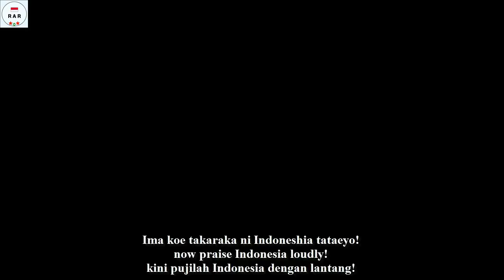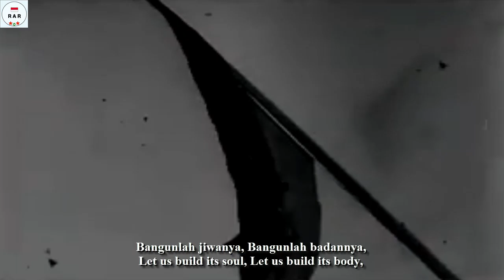Indonesia Raya - Japanese Opera Theater Version - With Lyrics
English :
*I would like to thank Shikikan-Sensei / his new Teitoku-Senpai Channel who helped me find the lyrics.

* I already uploaded this song on August 17, 2020. However, someone suggested that the original Indonesian part of the text use Indonesian, and corrected some parts of the romaji that were wrong. And for those who ask about whether or not the Indonesian Raya song is allowed to have the lyrics replaced? In my opinion, as long as it doesn't insult the Indonesian state itself, then that's fine. And also this agu exists because there are 2 possible answers. That is :

1. The friendship factor between the two countries (for example, the National Anthem of Russia, China, English, and France. Although it is registered in the Constitution of their country, but it has a language version other than the lyrics of the original)

2. Already licensed to the country in question.

Indonesia Raya is the national anthem of the Republic of Indonesia. This song was first introduced by its composer, Wage Rudolf Soepratman, on October 28, 1928 during the Second Youth Congress in Batavia. This song marks the birth of a nationalist movement across the archipelago in Indonesia that supports the idea of ​​one "Indonesia" as the successor to the Dutch East Indies, rather than being divided into several colonies.

The first Stanza from Indonesia Raya was chosen as the national anthem when Indonesia declared its independence on 17 August 1945.

The information for this song that I got came from a Drama Theater entitled "昭和 三 部 作 南十字 星" / "Showa Trilogy Southern Cross" which came from Japan.

We are sorry if the Japanese Romanji has an error in the translation, because none of the English lyrics match the original Japanese lyrics.

Indonesian :
* Saya ucapkan terimakasih kepada Shikikan-Sensei / Channel barunya dari Teitoku-Senpai yabg telah membantu saya mencari liriknya.

* Saya sudah pernah mengupload lagu ini pada tanggal 17 Agustus 2020. Namun, ada yang menyarankan saya di bagian teks Indonesia aslinya menggunakan bahasa Indonesia, dan memperbaiki beberapa bagian romaji yang salah. Dan bagi yang bertanya tentang diperbolehkan atau tidaknya lagu indonesia raya diganti2 liriknya? Menurut saya, selama tidak menghina negara Indonesia itu tersendiri, maka sah-sah saja. Dan juga agu ini ada karena terdapat 2 kemungkinan yang menjadi jawaban nya. Yaitu :

1. Faktor Persahabatan kedua negara (Contohnya Lagu Kebangsaan Rusia, China, Inggris, dan Perancis. meski terdaftar dalam UUD negara mereka., tetapi ia memiliki versi bahasa lain-nya selain Lirik dari Bahasa aslinya)

2. Sudah izin kepada negara yang dimaksud.

Indonesia Raya adalah lagu kebangsaan Republik Indonesia. Lagu ini pertama kali diperkenalkan oleh komponisnya, Wage Rudolf Soepratman, pada tanggal 28 Oktober 1928 pada saat Kongres Pemuda II di Batavia. Lagu ini menandakan kelahiran pergerakan nasionalisme seluruh nusantara di Indonesia yang mendukung ide satu "Indonesia" sebagai penerus Hindia Belanda, daripada dipecah menjadi beberapa koloni.

Stanza pertama dari Indonesia Raya dipilih sebagai lagu kebangsaan ketika Indonesia memproklamasikan kemerdekaannya pada tanggal 17 Agustus 1945.

Informasi lagu ini yang saya dapatkan berasal dari sebuah Teater Drama yang berjudul "昭和三部作南十字星" / "Showa Trilogy Southern Cross" yang berasal dari Jepang.

Mohon maaf jika Bahasa Jepang Romanji nya terdapat kesalahan dalam translasi, dikarenakan lirik dalam Bahasa Inggris tidak ada yang sesuai dengan lirik asli dari Jepang.